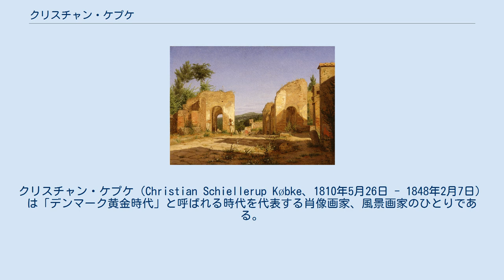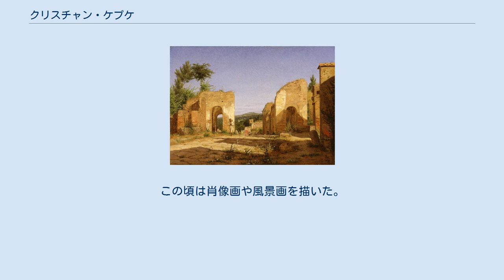クリスチャン・ケプケ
クリスチャン・ケプケ（Christian Schiellerup Købke、1810年5月26日 - 1848年2月7日）は「デンマーク黄金時代」と呼ばれる時代を代表する肖像画家、風景画家のひとりである。
デンマーク語の発音に近いカタカナ表記は「クリスチャン・クプゲ」とする場合もある。
 コペンハーゲンで司祭の息子に生まれた。
11歳の時、病気にかかり、長期の療養が必要となり、体に負担の少ない絵を学ぶことになった。
1822年1月に美術学校の初等クラスに通い始め、翌年ロランスン（Christian August Lorentzen）の教室で、肖像画などを模写して修行した。
1827年に人物画の教室に進み、翌年ロランスンが没した後、エガスベア（Christoffer Wilhelm Eckersberg）の教室に移った。
1827年に弟が父親の仕事を継ぎ、画家となることにした。
1831年にsmall silver medallionを受賞し、1832年にはlarge silver medallionを受賞した。
王立美術コレクションにも2つの絵が買い上げられた。
この頃は肖像画や風景画を描いた。
1838年に奨学金を得て、1838年から1840年の間、イタリアに留学した。
 1840年に帰国するが、イタリアを題材にした作品は評価されなかった。
1843年に父親が死に、苦しい生活を強いられた。
画家としてより、装飾デザイナーとして評価され1844年から45年にはトーヴァルセン美術館の装飾の仕事をした。
美術アカデミーの会員になる事もかなわなかった。
1848年に肺炎のため38歳で死去した。